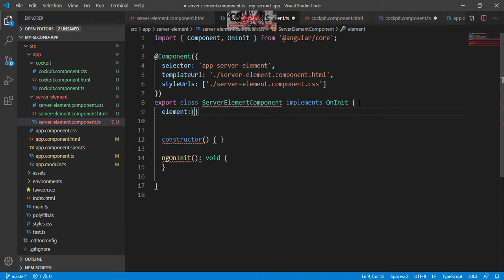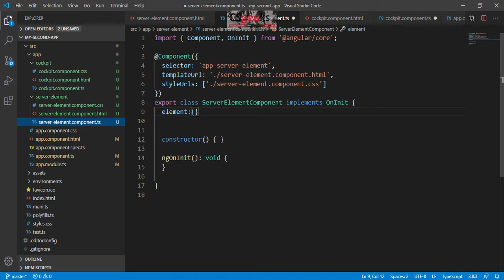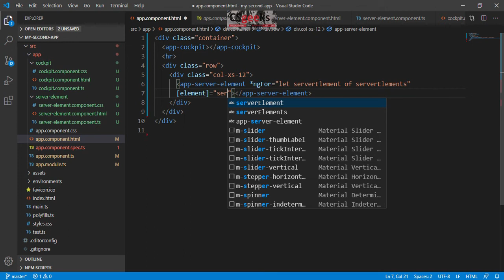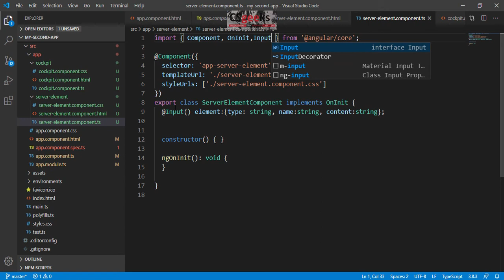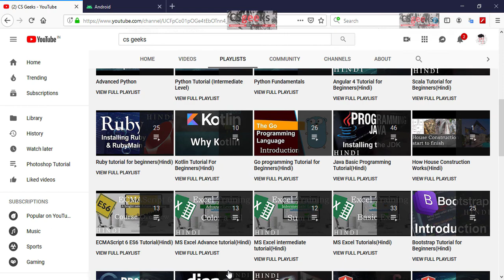Angular Tutorial#43--:Binding to Custom Properties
Angular is one of the fastest, most popular open source web APP Frameworks today, and knowing How to use it is Essential for Developers. You'll learn how to create components and User Interfaces, Data-binding, Retrieving Data using HTTP, and more...